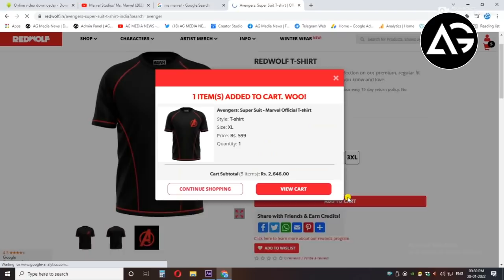Avengers 5, 6 And 7 Story Update And Also Bigger Than Avengers Endgame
1 LIKE = More Motivation!

0:00 - Intro
0:48 - Daredevil News
1:07 - Punisher News
1:16 - Jessica Jones News
1:30 - Lady Deathstrike News
2:33 - Doctor Strange in the Multiverse of Madness
3:34 - Ms Marvel
3:40 - Secret Invasion
4:20 - Paid promotion
4:50 - Avengers 5
8:84 - BTS
9:59 - End

Avengers 5, 6 And 7 Story Update And Also Bigger Than Avengers Endgame AG Media News